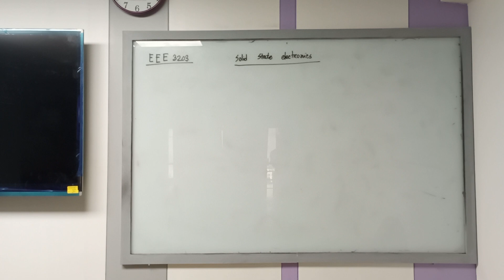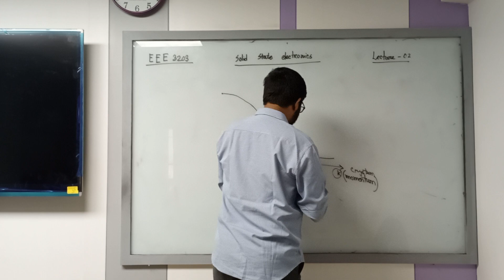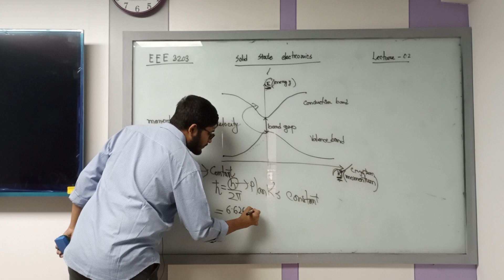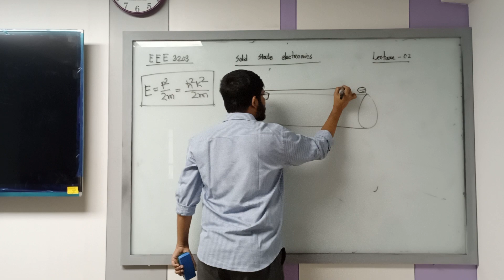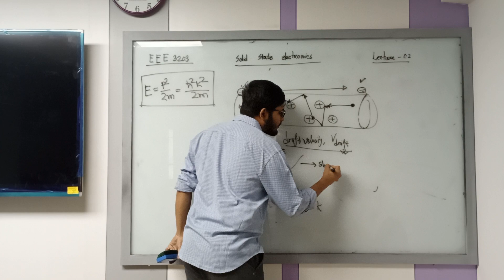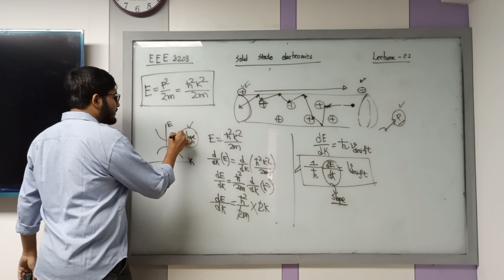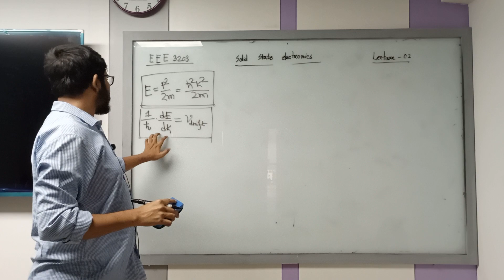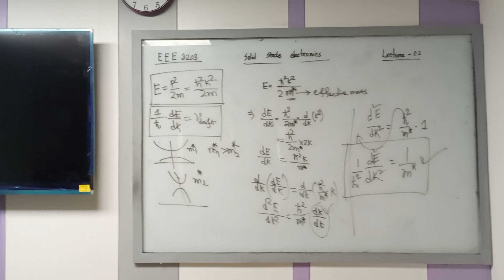Solid State Electronics | Lecture-02 | EEE | Rezaul Karim Shanto | University of Scholars